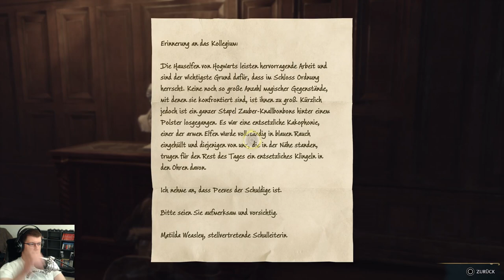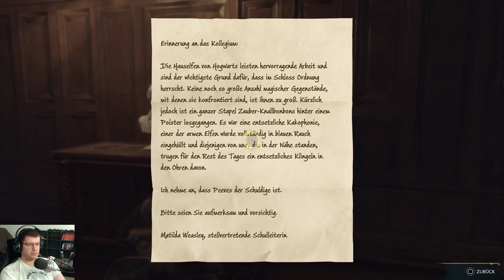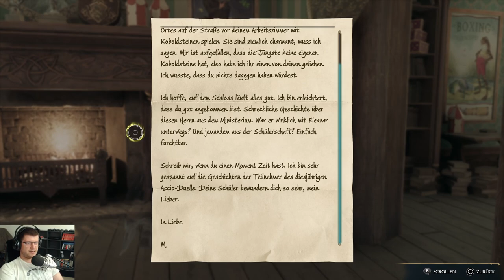Hogwards Legacy #035 Beschaffung von Demiguise Monden